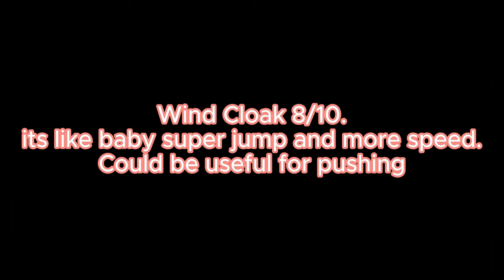Wind Cloak (Blade Ball)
Game:Blade Ball
Song: Sour Haribos